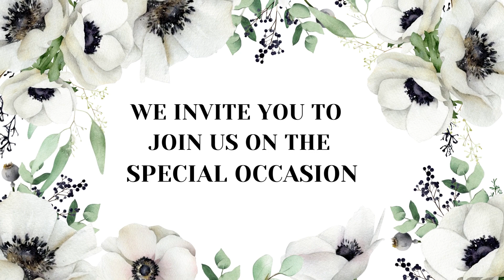alumnimeet rendezvous #2023 mechanical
Sun Pictures(P)